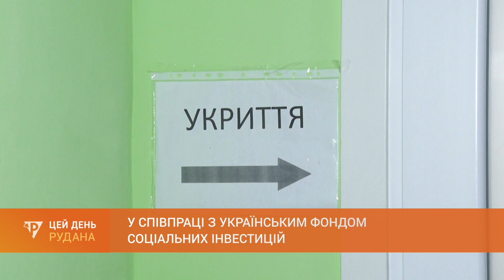У співпраці з Українським фондом соціальних інвестицій: місто реалізовує реконструкцію кардіоцентру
У кардіологічному центрі другої міськлікарні триває капітальний ремонт. Роботи ведуться у стаціонарному відділенні та укритті медзакладу. Реконструкцію місто здійснює у співпраці з Українським фондом соціальних інвестицій. Тему продовжить Валерій Кожухар.